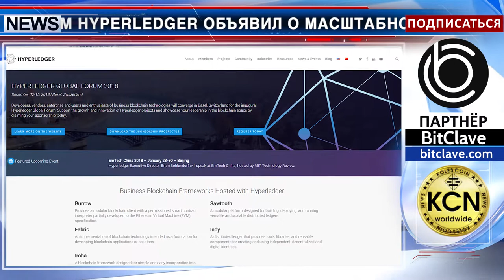Hyperledger, blockchain и проблемы мирового масштаба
Консорциум Hyperledger объявил о масштабном плане внедрения блокчейна в различные сферы. Об этом сообщил исполнительный директор консорциума Брайан Белендорф (Brian Behlendorf). Он уверен, что 2018 год станет триумфальным годом блокчейна, поскольку и бизнес, и правительства признают потенциал распределенных реестров и смарт-контрактов. Одним из проектов является Change Healthcare, который позволит здравоохранительным системам эффективно обрабатывать заявки и платежи. В число проектов входят также обучение персонала в сфере блокчейна, совместимость разных блокчейнов, цифровая идентификация, перевод бизнес-процессов на блокчейн, и другие. Консорциум Hyperledger основан Фондом  Linux в 2015 году для поддержки совместной разработки распределенных реестров на основе блокчейн.

Инфо: